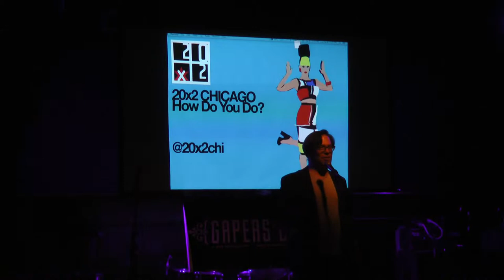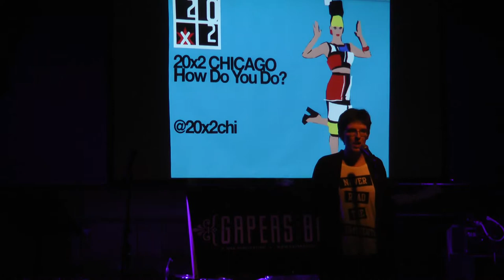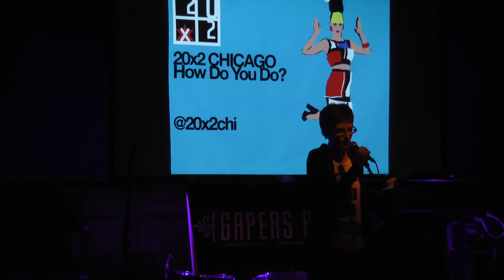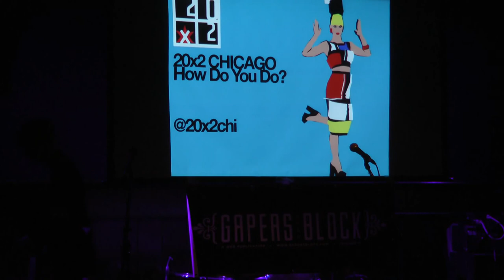Monica Reida | 20x2 Chicago: "How Do You Do?"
Journalist Monica Reida answers the question "How Do You Do?" at Schubas in Chicago.

20x2 is an ongoing project that exists to showcase the creativity that lurks in each of us.